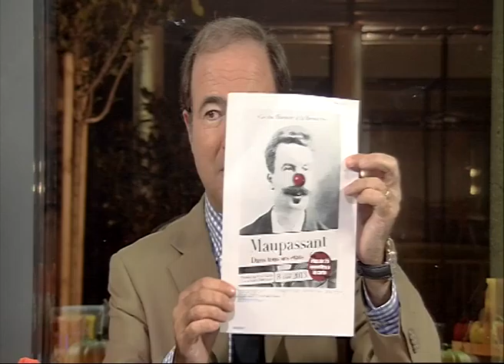131030 La quotidienne P1